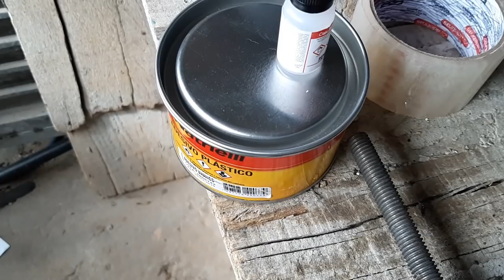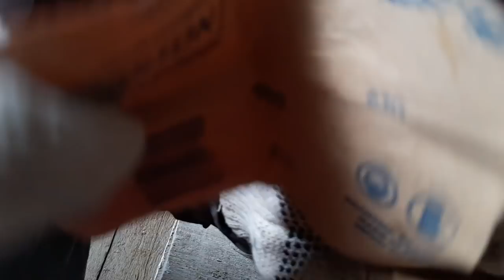essa massa e poderosa